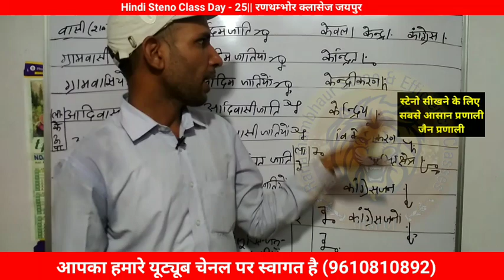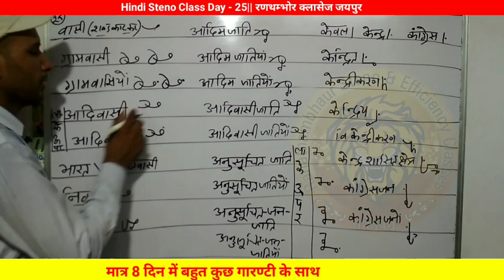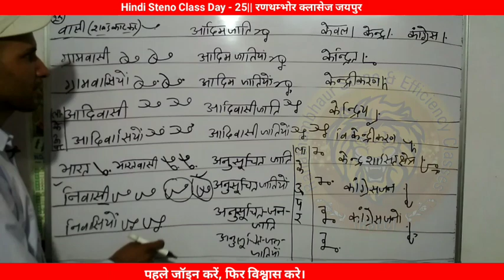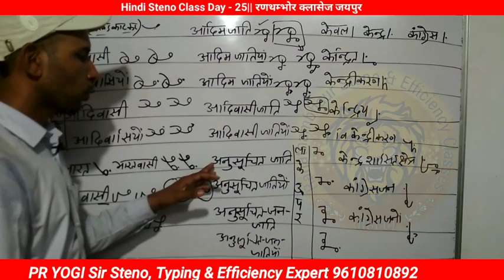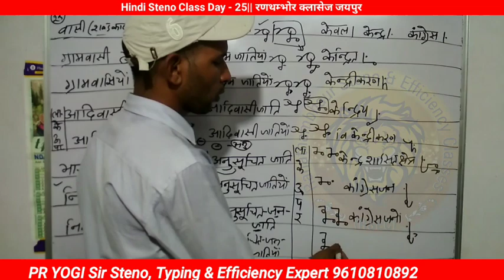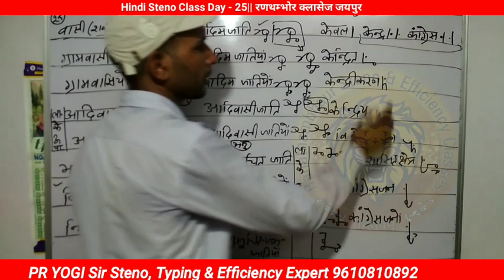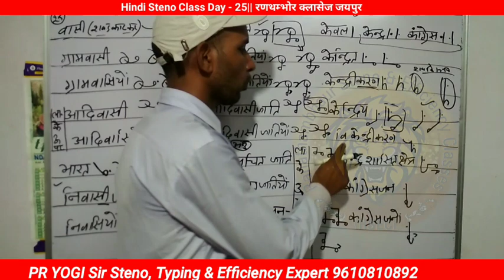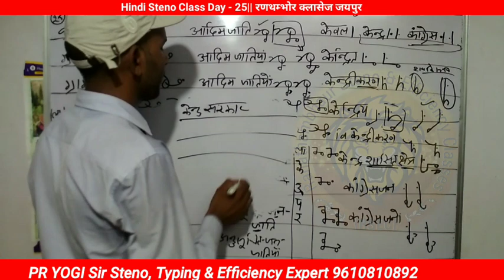60 Hindi Steno Class Day 25 / कांग्रेस वासी केन्द्र बनने वाली outline /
💪अब आप का भी सलेक्शन होगा 💯% पक्का।

सबसे_आसान_प्रणाली व
*सबसे आसान तरीक़े (ट्रिक से) से सीखाने वाला एकमात्र संस्थान जहाँ सपने दिखाए नहीं जाते साकार किए जाते हैं*

📞9⃣6⃣1⃣0⃣8⃣1⃣0⃣8⃣9⃣2⃣

अब स्टेनो को याद (रटना) नहीं करना, सिर्फ समझना हैं YOGI_SIR की Trick से
*(Steno, Typing & Efficiency Expert : YOGI_SIR)*

विशेषता:-
✍एक बैच में मात्र 10 स्टूडेंट्स
✍मात्र 8 दिन में बहुत कुछ गारंटी के साथ
✍Weekly & Monthly टेस्ट (पुरस्कार भी) Software पर
✍स्टेनो अब tricks से (नये तरीके से)
✍मात्र 70 क्लास में *70+ स्पीड की गारण्टी*
✍पहले जॉइन करें, फिर विश्वास करें।
✍एक आउटलाइन से अनेक outline बनाने की ट्रिक सीखें, RTclasses की टीम की के साथ जुड़कर।
 ✌️✔️ स्टेनो, टाइपिंग व एफिशिएंसी के एक-एक स्टूडेंट्स पर ध्यान देकर तैयारी करवाई जाती है।
✍हिंदी शुद्धिकरण क्लास
✍Steno & Typing में स्पीड बढ़ाने की Tips👌

Ldc_में_34_में_से_33 व
steno में 22 सलेक्शन_देने_के_बाद_अब_बारी_हैं_स्टेनो में रिपोर्टर की.

*🔰सफल बनने के लिए कड़ी_मेहनत, दृढ़_निश्चय व धैर्य की जरूरत होती है।*

*हमारी मेहनत आपकी सफलता तक।*
      *जुड़े,  पढ़े और आगे बढ़े।*

*Instagram* : ranthambore classes / RT classes (yogi sir)

*Online Application* : RTclasses/Rankersdaddy

👍🏻हम आपके उज्ज्वल भविष्य की कामना करते हैं।💯
*👍🏻I wish you a bright future*
*आप के शुभेक्षु yogi sir*